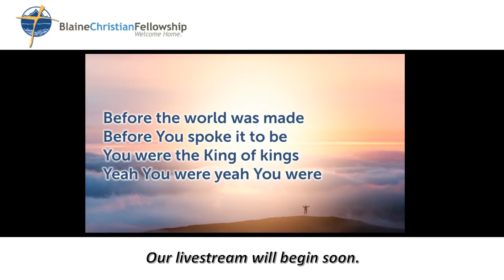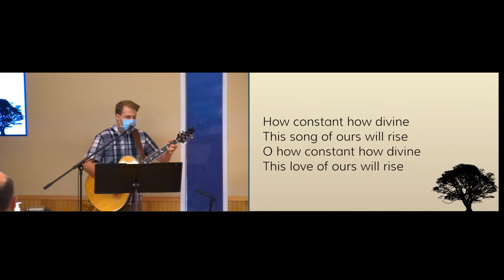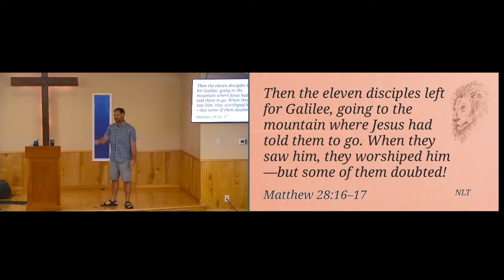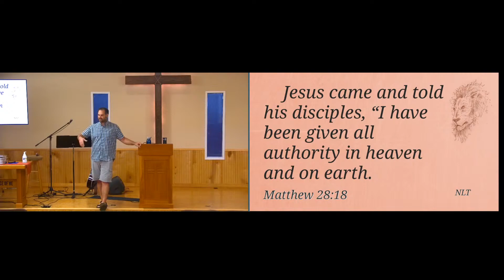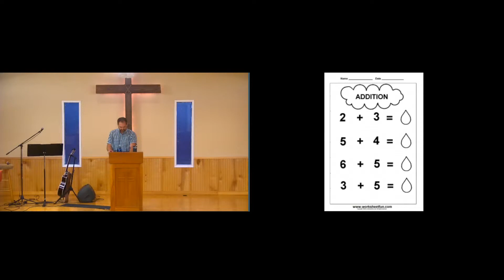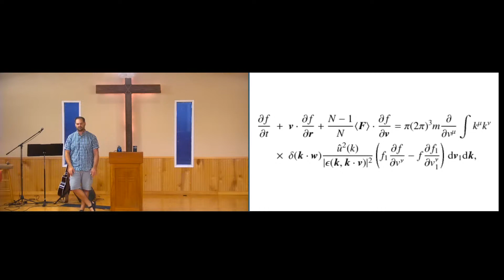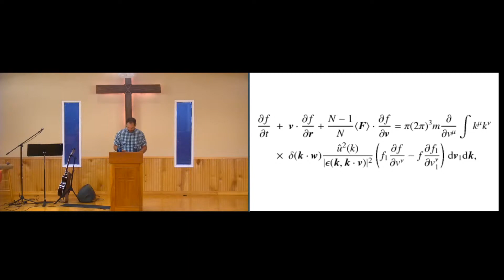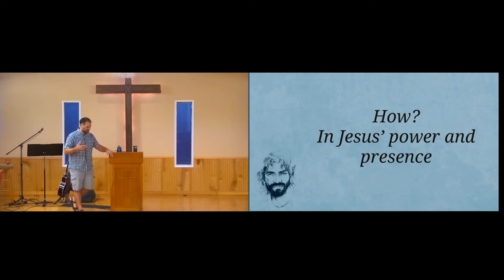9-13-20 BCF Worship Service